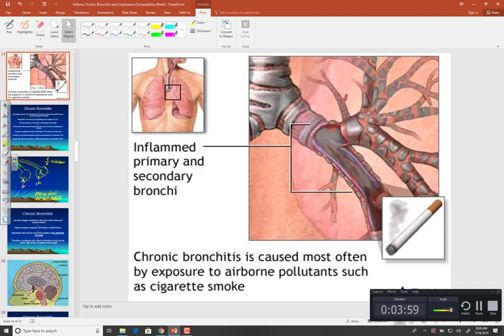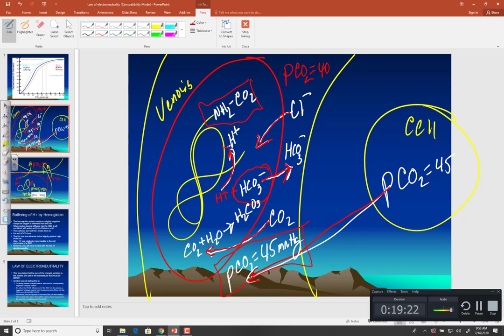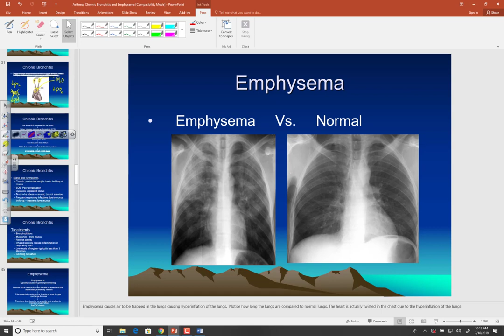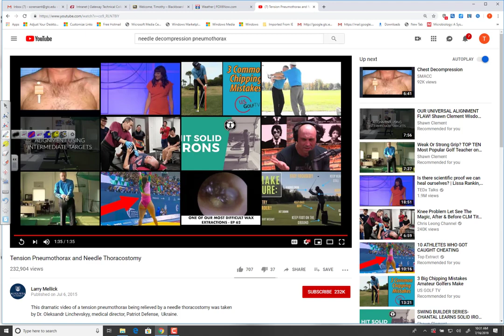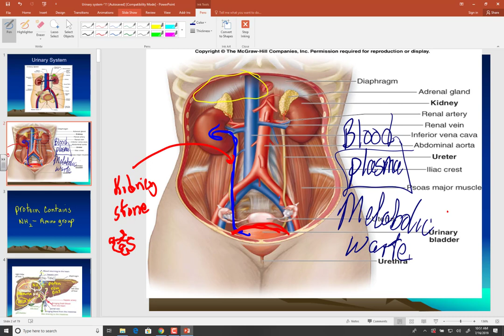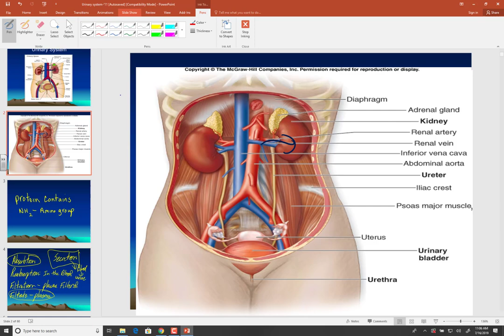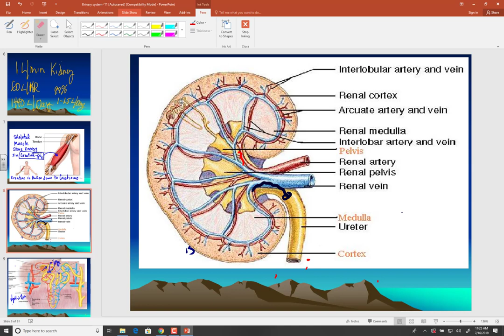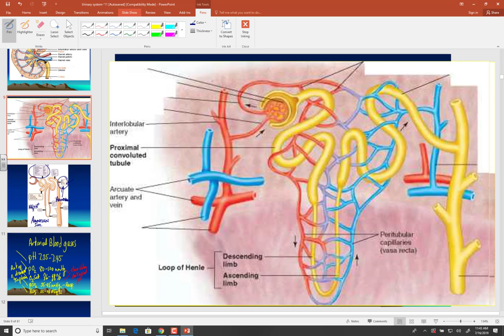Advanced A&P July 16